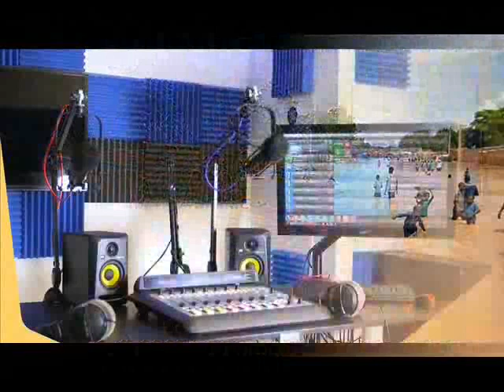GREVE DES TRANSPORTEURS DU SENEGAL : Me Massokhna Kane SOS Consommateur clashe Macky Et Mansour faye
GREVE DES TRANSPORTEURS DU SENEGAL : Me Massokhna Kane SOS Consommateur clashe Mansour Faye